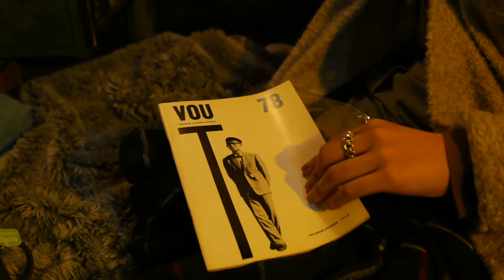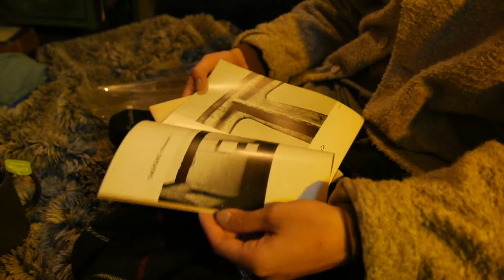Mari vol 2 "interior"